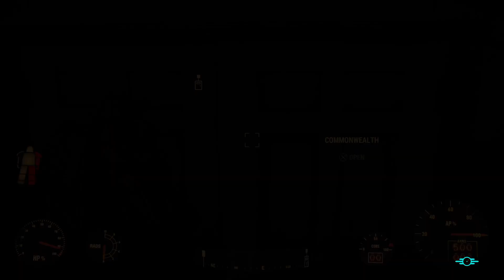Fallout 4 pt2